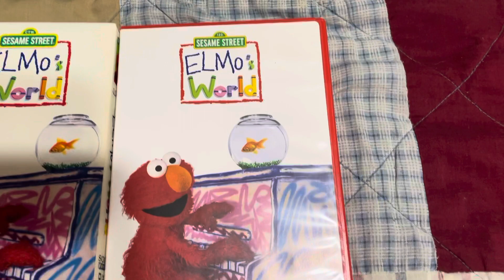My Elmo’s World Dancing Music And Books DVD And VHS Tape